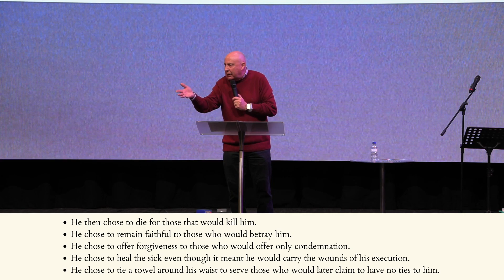The Remarkableness of Jesus - Part 2 | The Spirit World Pt. 14 | Ps. Arthur Cherrie | Live Recording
Hello Winepress! We're so glad you could join us. This week Ps. Arthur has continued talking about the remarkableness of Jesus and the power that is found in living generously and breaking expectations.